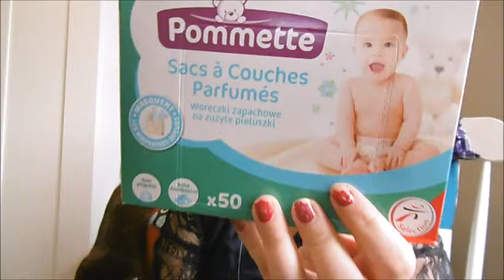Produits soins pour mon bebe